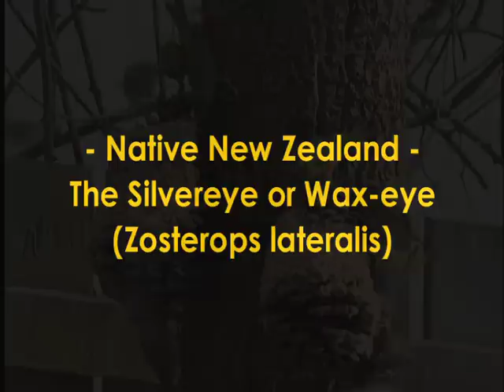Native Birds (Silvereye) New Zealand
Native New Zealand Way-eye (or Silvereye) eating wild bird seeds mixed with peanut butter from pine cones hanging on a cabbage tree in our garden. Production credits: Ray Collins and (proudly) my Granddaughter, Summer Moses